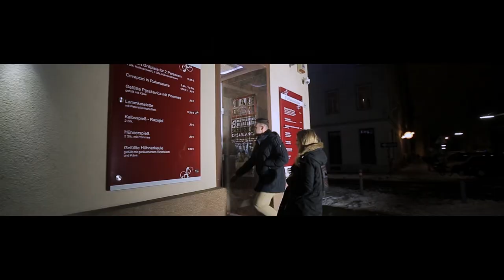ADNAN ADO - Tuga ne postoji (Official HD Video)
Official Audio | Video Production |
Label and copyright: 2016 MK Music.RS™

ZABRANJENO je kačenje Spota na druge Kanale!

MK Music.RS -
Produced | Arrangement by: Michi Kasumović
Klavijature | Gitare: Michi Kasumović
Lyrics: Dario Ilić

Video Production: MK Music.RS Production
Super Visor│Visual Effects :
Michi Kasumović / Aleksandar Vujičić
Production Assistant: Aleksandar Vujičić
Executive Production: Michi Kasumović
Production Company: MK Music.RS Production

Director of Cinematography: Michi Kasumović
Camera Operator: Aleksandar Vujičić
Directed by│Art Director: Haris Zijadić | Dario Ilić
Lightning: Haris Zijadić
Lightning Assistant: Viktor Bagić | Amer Fetahović
Photography: Petar Franculović
Electrician Assistant: Adis Karat
Car Assistant:  Amer Fetahović
Make Up: Stoja Radić
Styling: Stoja Radić

- Cast Spota
1. Adna Sultanovic
2. Mateo Koks

1. Space Cafe Bar Lounge
2. XXXL Grill Restaurant
3. LOOX Lounge
4. Tokalic Bau GmbH